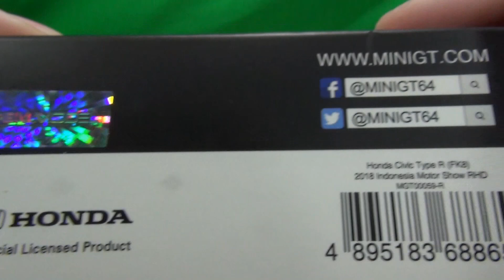MINI GT 1/64 ホンダ シビック Type R 2018 インドネシア モーターショー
MINI GT 1/64 ホンダ シビック Type R 2018 インドネシア モーターショーの紹介動画です。